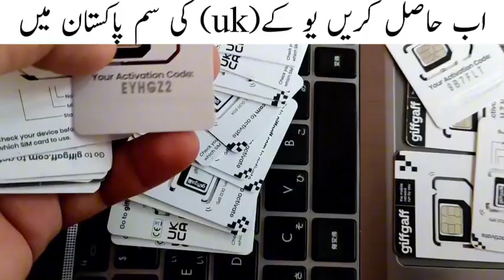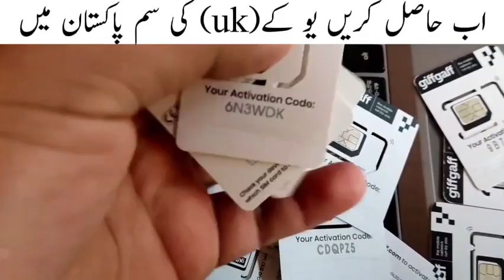how to get uk sim active giffgaff sim uk how to purchase uk sim